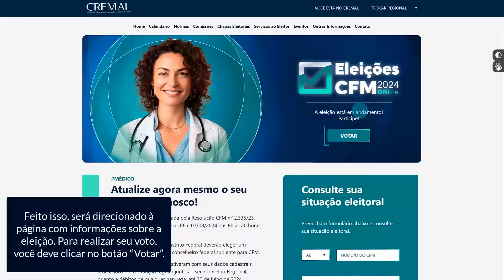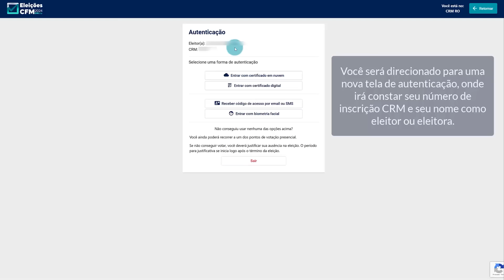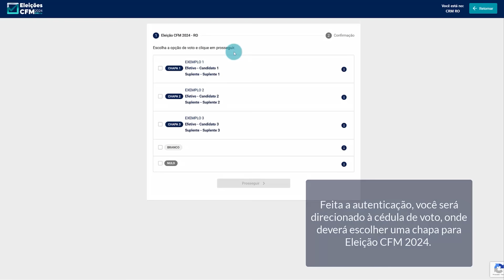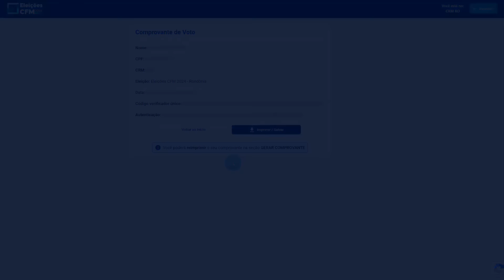Eleições CFM 2024: Tutorial código de acesso CFM 1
As Eleições CFM 2024 estão chegando!

Médico, as votações para conselheiros federais ocorrerão nos dias 6 e 7 de agosto, totalmente online.

Assista ao vídeo e veja como é simples votar.